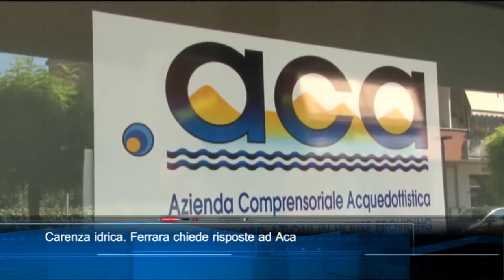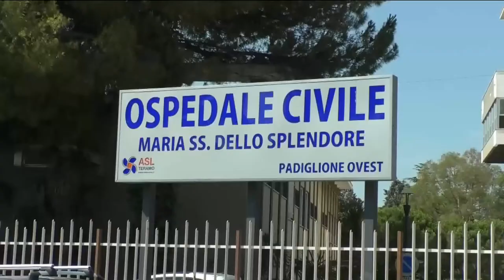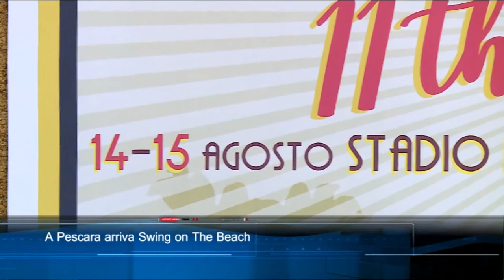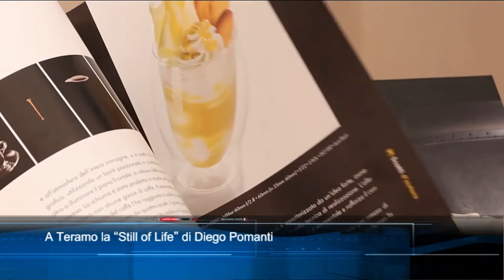TgSei Edizione delle 19 Venerì 13 agosto 2021